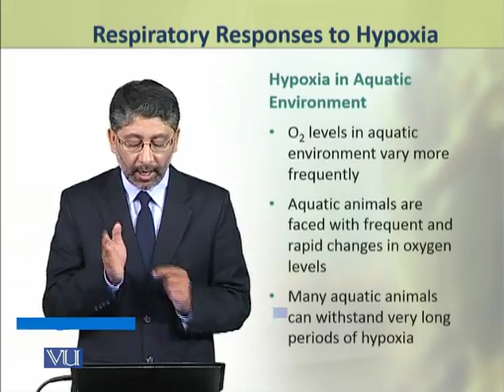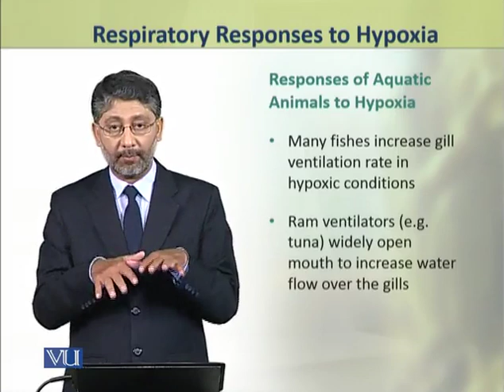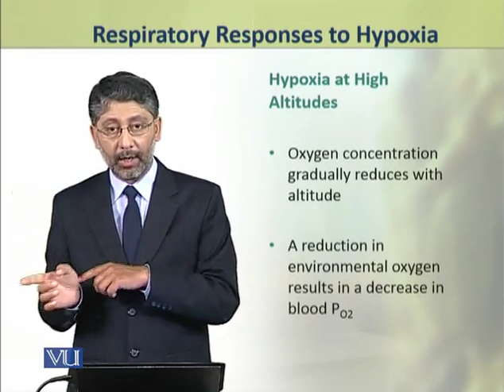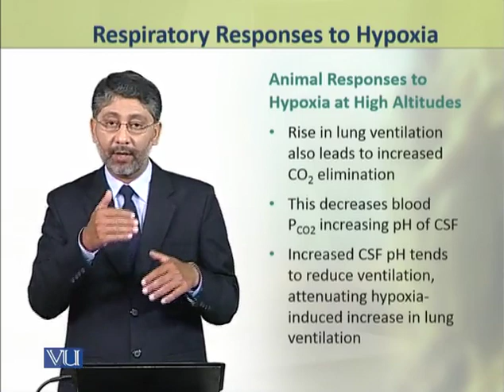Respiratory Responses to Hypoxia | Physiology (Theory) | ZOO519T_Topic086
Topic086: Respiratory Responses to Hypoxia,
By Dr. Ateeq ul Jaleel